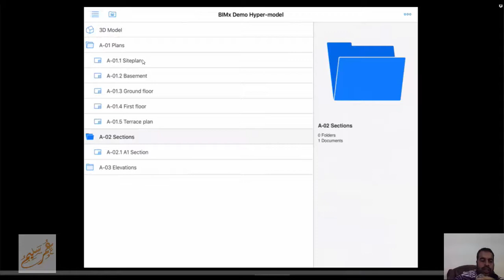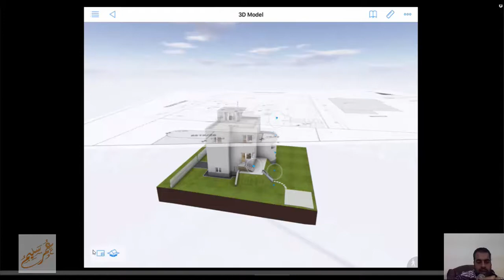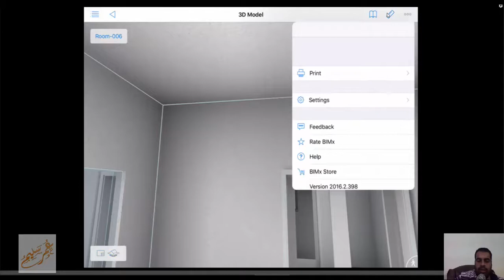BIMX رؤية ملفات البيم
شعار Graphisoft BIMx
BIMx – استكشف، وشارك، وحرك
قم بسد الفجوة بين استوديو التصميم ومكتب العميل وموقع البناء باستخدام BIMx الحائز على جوائز، وهو تطبيق العرض والتنسيق الأكثر شهرة لأجهزة الكمبيوتر المكتبية والأجهزة المحمولة والإنترنت.

العرض باستخدام BIMx المزود بالطاقة
قم بإدارة السرد التصميمي مع العملاء في الموقع، لتسريع عملية الموافقة. تتيح لك حلول العرض الاحترافية التحكم في التجربة.

BIMx على Apple Vision Pro
انغمس في لوحة Apple Vision Pro المكانية اللانهائية! استكشف مبانيّك كما لم يحدث من قبل مع BIMx.

BIMx_apple_vision_pro
أداة اختيار لون المستوى المقطوع
قم بتخصيص تمثيل النموذج ثلاثي الأبعاد عن طريق تغيير لون الأسطح المقطوعة. استخدم لونًا محايدًا للحفاظ على التركيز على الخطة أو احتضن هويتك المؤسسية باستخدام لوحة الألوان الخاصة بك.

تبديل النموذج ثلاثي الأبعاد
قم بتوجيه المتعاونين في المشروع خلال رحلة تصور مستمرة باستخدام اختصار تنقل جديد. يمكنك التبديل بين النماذج الثلاثية الأبعاد المختلفة للمشروع في تفاعل أنيق، مع وضع الكاميرا وإعداد العرض المتسقين. حافظ على تدفق العناصر المرئية والأفكار عبر خيارات التصميم.

لدينا مشكلات
استخدم مشكلات BIMx، لوضع علامات على أي مناظر ثنائية الأبعاد أو ثلاثية الأبعاد أثناء الزيارات في الموقع أو الاجتماعات خارج الموقع. تتوافق المشكلات مع BCF، لذا يمكن تتبعها طوال عملية التصميم بالكامل.

سجّل الدخول للحصول على المزيد من ميزات BIMx، دون تكلفة إضافية
للوصول إلى ميزات إضافية في BIMx، ما عليك سوى تسجيل الدخول. أصبحت معظم ميزات Pro السابقة متاحة الآن للجميع - كل ما تحتاجه هو حساب Graphisoft مجاني. تتوفر ميزات تعاون إضافية مع الترخيص الجديد القائم على الحساب على الأجهزة المحمولة.

المعلومات في متناول يدك
يمكنك الوصول إلى المواصفات الدقيقة لعناصر تصميم المباني أثناء التنقل - دون التبديل بين التخطيطات والمشاهد ثلاثية الأبعاد - يمكنك الوصول إلى معلومات العناصر ثلاثية الأبعاد بسهولة من التخطيطات ثنائية الأبعاد. وتسهل العلامات الترابطية الحصول على المعلومات التي تحتاجها أكثر من غيرها.

تحديد موقع الشمس بدقة
اشرك عملائك في قرارات التصميم المهمة. باستخدام تحديد موقع الشمس بدقة في BIMx، يمكنك تحقيق أقصى استفادة من الضوء الطبيعي وتحسين تصميمك للبيئة.

ملبيري، دبي، الإمارات العربية المتحدة | المهندسون المعماريون: enzyme APD + AMA Design، هونج كونج

السماء هي الحد
قم بإثراء عروض التصميم الخاصة بك بسياق مرئي إضافي من skybox الديناميكي. يعمل هذا التصور الدقيق مع ميزة تحديد موقع الشمس لإظهار مساحة جوية دقيقة ومثيرة للإعجاب تتوافق مع الوقت من اليوم الذي حددته لتعزيز واقعية مشاريعك!

استكشف
إن التنقل البسيط الشبيه باللعبة يجعل BIMx أداة العرض والتعاون "الأفضل في أي مكان" في السوق. قم بقيادة السرد التصميمي في موقع البناء للحصول على ملاحظات سريعة ومحددة من العملاء.

CASA EL VERGEL

المبنى

الإكوادور

الموقع

موقع الشركة على الويب

الصورة

باول فاسكيز

العميل

الرئيس التنفيذي

اللقب

INAI Arquitectura، الإكوادور

الشركة

تجربة تشبه اللعبة
شارك تصميمك مع جميع أصحاب المصلحة في مشروعك — لا حاجة للتدريب — فقط ابدأ العمل!

وثائق المشروع الكاملة
تحتوي نماذج BIMx Hyper على روابط تشعبية إلى وثائق المشروع ثنائية الأبعاد الكاملة والمزيد. لا مزيد من البحث وفتح الصفحات الخاطئة — ستنقلك الروابط التشعبية إلى الصفحة الصحيحة.

شرح ثنائي الأبعاد وثلاثي الأبعاد
سيفهم أعضاء الفريق أو العملاء غير المدربين على قراءة الخطط ثنائية الأبعاد على الفور نيتك التصميمية عندما يرون المشروع ثلاثي الأبعاد.

تقدم BIMx...
قم بإدارة سرد تصميمك للحصول على ردود فعل أسرع وأكثر تحديدًا باستخدام BIMx Presenter and Gallery. مثالي للعروض التقديمية الشخصية أو لدعوة العملاء لاستكشافها في وقت فراغهم.

فيلا فانك | المهندس المعماري: فرود سالتكجيلفيك، النرويج

عزز مبيعاتك! قم بالترويج لتصميمك بطريقة فريدة من نوعها من خلال تضمين تصميمك على موقع الويب الخاص بك باستخدام BIMx Web Viewer.

التفاعل
يعني النموذج الرقمي عدم وجود المزيد من الورق في موقع البناء أو في اجتماعات العملاء. جميع بيانات النموذج ذات الصلة في متناول يدك لسهولة الوصول إليها ومشاركتها.

مولبيري

البناء

دبي، الإمارات العربية المتحدة

الموقع

مولبيري
BIMx هي أداة قوية للتفاعل مع العميل.

يوجينيو فونتان

العميل

مدير BIM والمؤسس المشارك

الوظيفة

إنزيم، هونج كونج

الشركة

قل وداعًا للورق
وفر الورق باستخدام الوثائق الرقمية التي يتم تحديثها دائمًا وفي متناول يدك.

نماذج ثلاثية الأبعاد مع بيانات وصفية
احصل على وصول فوري إلى جميع معلومات عناصر المبنى مثل تصنيفات الحرائق أو الخصائص الخاصة بالشركة المصنعة.

اقرأ المزيد